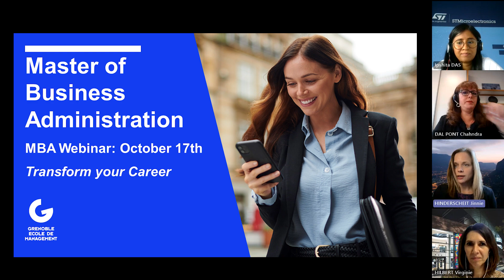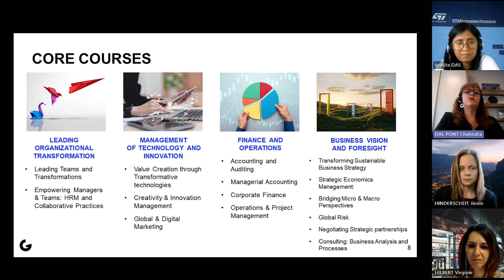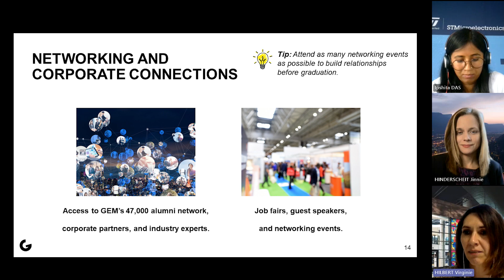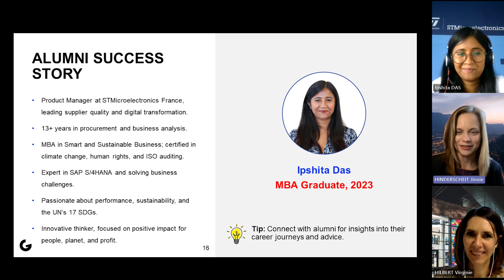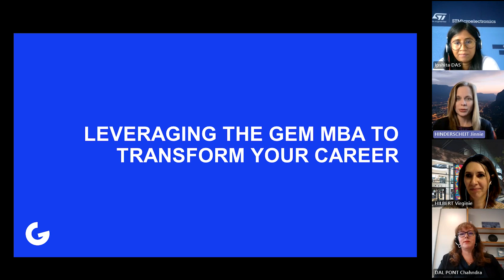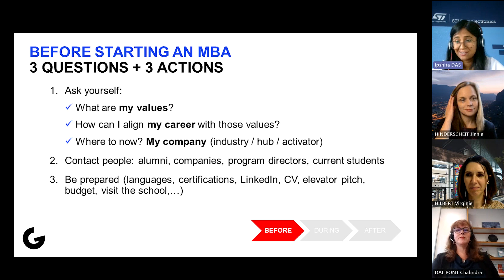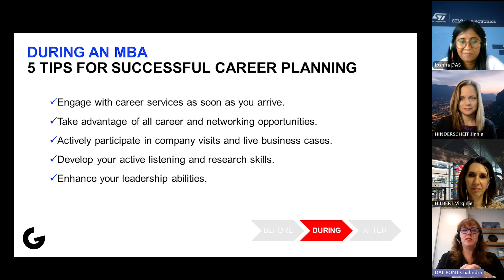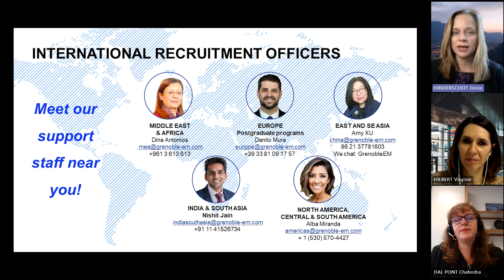MBA Info Session: Transform your Career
Are you looking to advance your career or switch paths? Discover how the MBA program at Grenoble Ecole de Management can help you achieve your professional goals. Hear insights from our Career Center and learn from the experience of an MBA graduate.